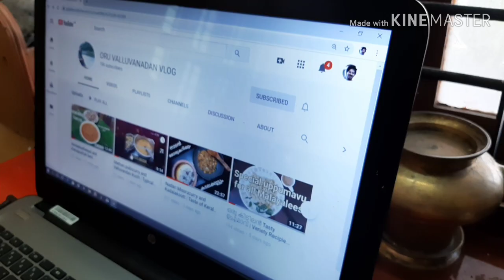Ullitheeyal & Kumbalangapachadi | Vegetable Corner | Kerala Recipies | Beena Neelambari